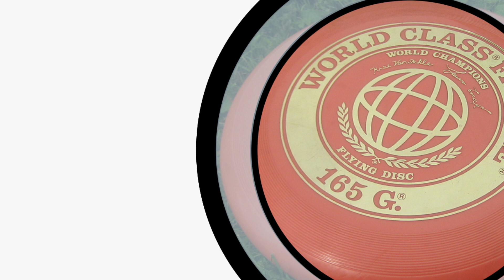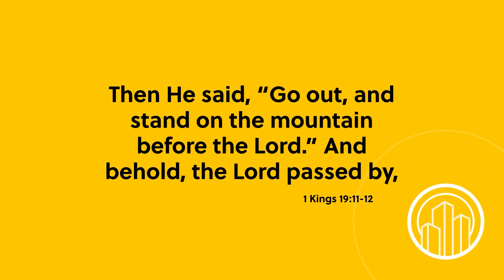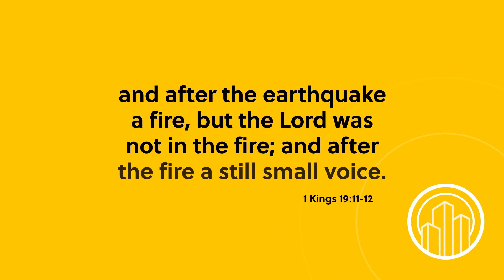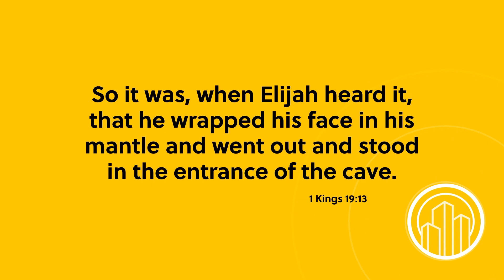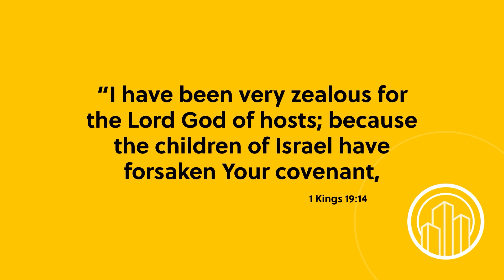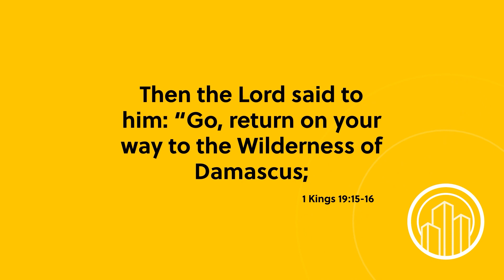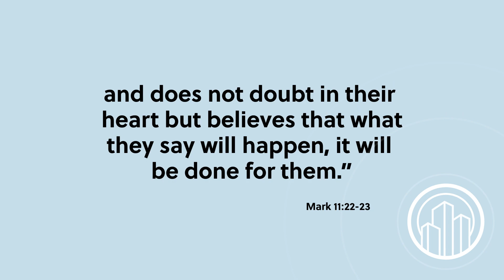Wake Up With Hope January 23, 2023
Wake up With Hope is your best option if you are looking to change your day! Here is what we are preparing for today: Our friends from Voice of Prophecy will bring us and inspirational message, also, enjoy a healthy recipe with Gia and Olive, some health tips, and more. Click it and enjoy it!